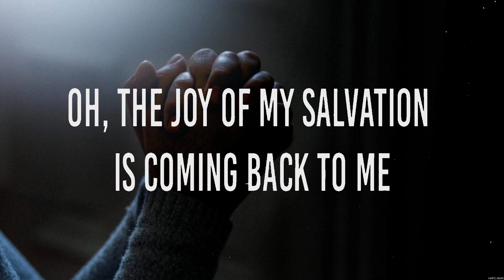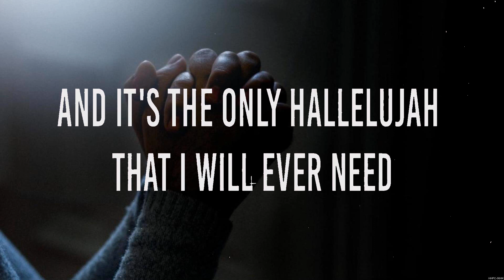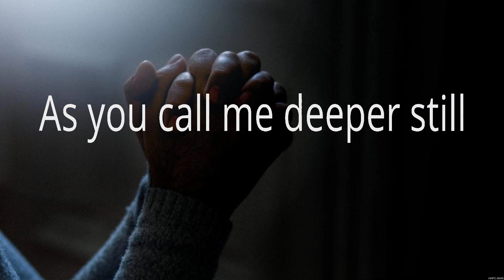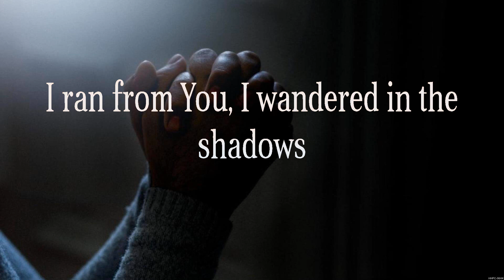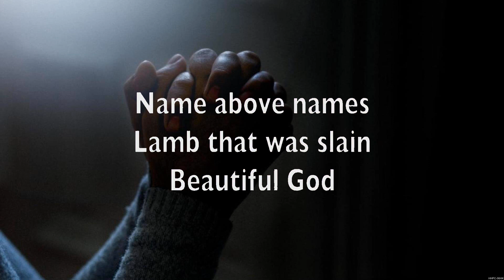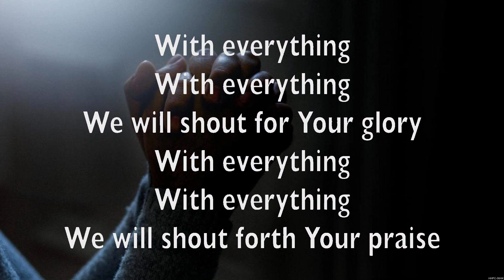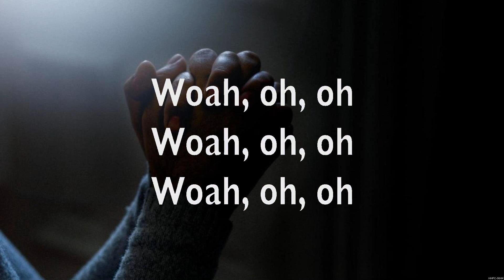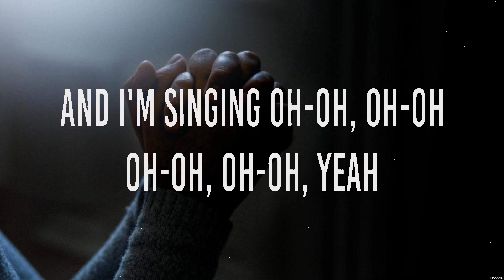Elevation Worship - Old Church Basement (Lyrics) Chris Tomlin, Casting Crowns, Hillsong UNITED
1. Elevation Worship - Old Church Basement
2. Chris Tomlin - Good Good Father
3. Casting Crowns - God of All My Days
4. Hillsong UNITED - With Everything